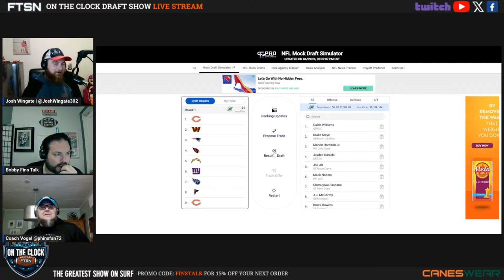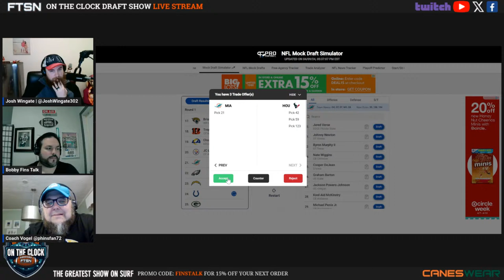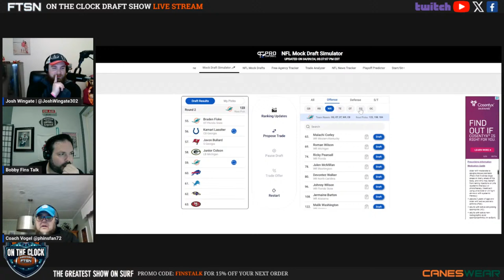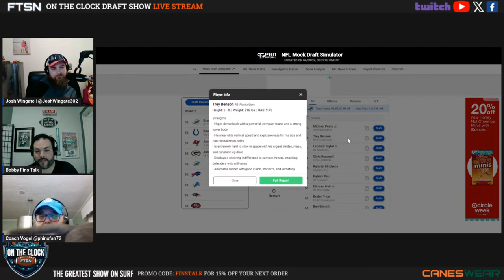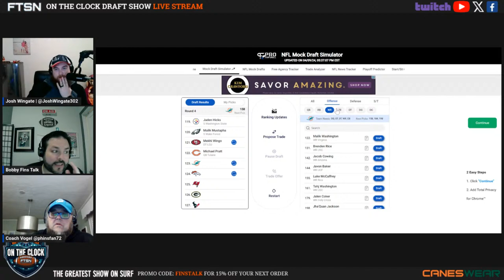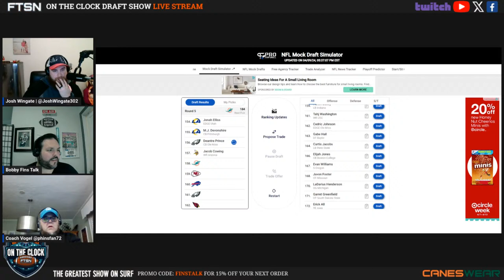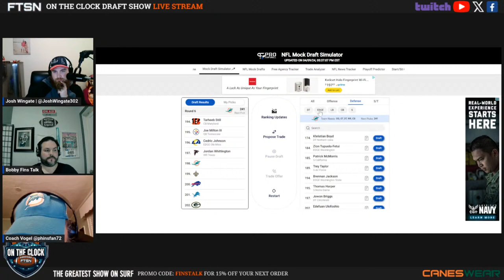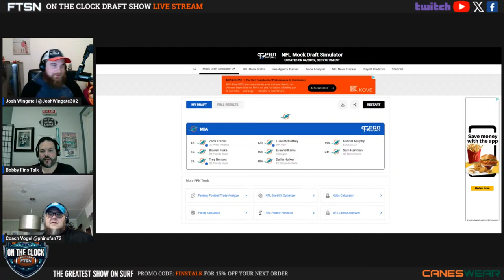Miami Dolphins Draft News & Rumors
The OTC Crew is back with a brand new episode of On The Clock! They discuss the latest NFL Draft news and rumors plus catch up on everything Miami Dolphins.